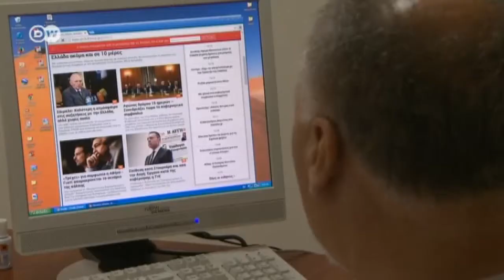Geuro: ¿una moneda paralela para Grecia? | Hecho en Alemania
¿Qué pasará cuando se les acabe el dinero? En Europa, todos los ojos están puestos sobre Grecia. El sector de las finanzas discute los escenarios de crisis y las salidas posibles. Una opción intermedia sería la introducción de una moneda paralela.